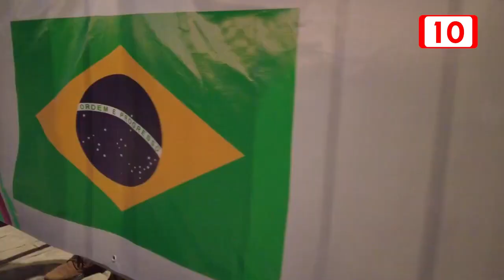Buscan consolidar a los mercados turísticos